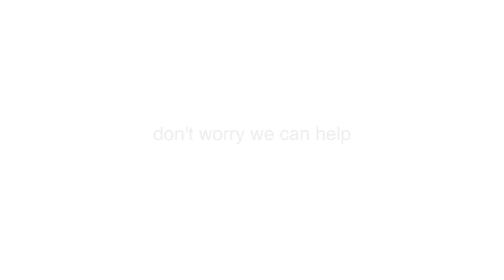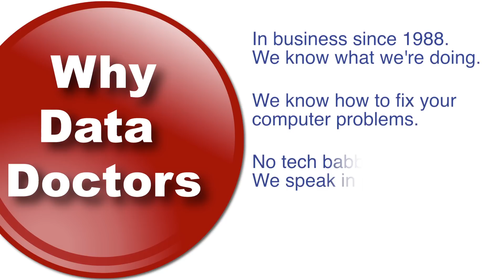Data Doctors | Anywhere Service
You've trusted Data Doctors since 1988. If you live near our stores you can come to us, we can come to you. But what about friends and family that don't live near our stores? We can still offer the same award winning service. Data Doctors can come to them, or even remote in and fix their problem over the internet. Next time you go on a trip and have a problem, we can help you too.